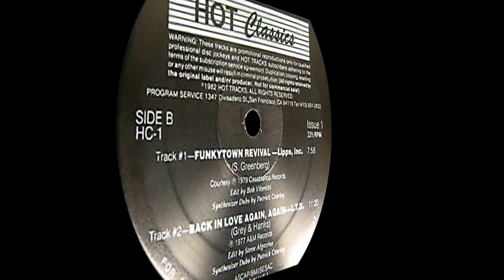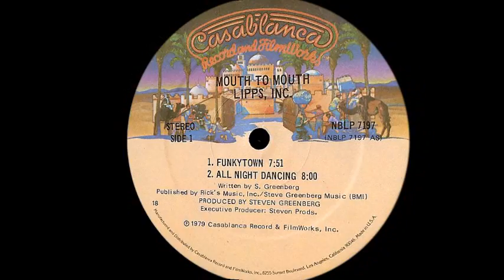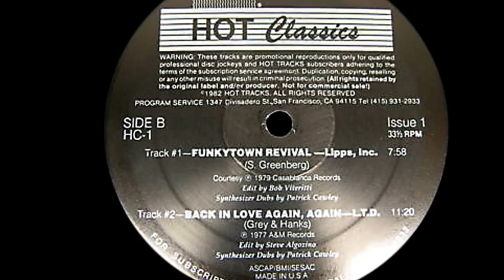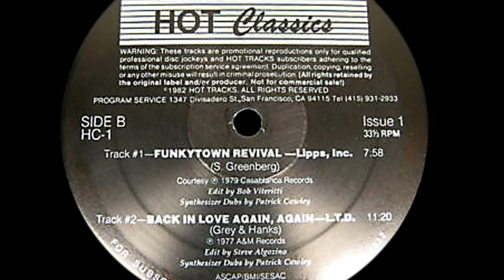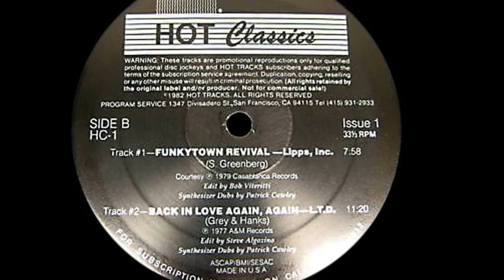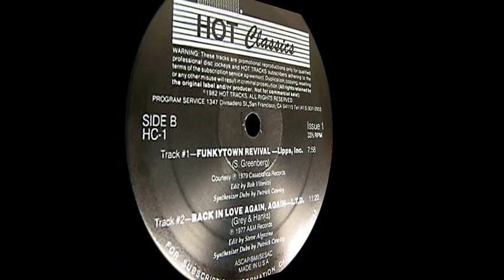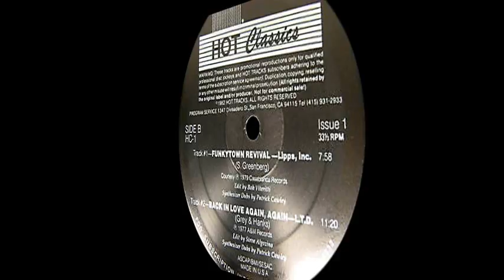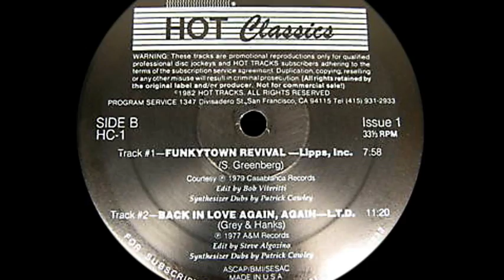Lipps Inc ft Patrick Cowley ~ Funkytown 1979 Disco Purrfection Version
Just when the disco train was losing steam, along comes producer/writer Steven Greenberg with this chugging, chunky synthesizer driven song that topped the pop charts for four weeks. He had been trying to create a hit song for several years when he released a limited run of 500 copies of "Rock It" he distributed to Minneapolis area radio stations, which led to it being the #1 song on a local station. He then set out to find a female vocalist to complete a song he was working on,  "Funkytown" and found Cynthia Johnson who also played the saxophone. She was 24 and working for the police department as a secretary who had been singing with a band known as Flyte Tyme. That funk band began life in Minneapolis, taking its name from the Donald Byrd song. The group featured Cynthia Johnson on vocals, Jellybean Johnson on drums, Tony Johnson on lead guitar, Jimmy "Jam" Harris and Monte Moir on keyboards, and Terry Lewis on bass. They were not attracting too much attention, so she jumped at the opportunity to record with Greenberg. Once recorded, it was turned down by every label except Casablanca. Once in a while, Neil Bogart would open his office doors and invite all the Casablanca staffers to come in and listen to potential new talent. Steve was seated in the boardroom, certain he was going to be rejected. The next thing he knew the entire staff was dancing around and saying "Yes this is a hit!" and he was signed to the label. The song took nine weeks to hit #1, but stayed there for a month and became a disco classic. Keyboardist Patrick Cowley, known for his work with Sylvester (You Make Me Feel Mighty Real) and his amazing remix of Donna Summer's  "I Feel Love" lined up "Funkytown" and added all new synthesizers to beef up the track. This version was only available to DJ's only and is pretty hard to find on vinyl. Since summer is on the way, I thought it would be fun to revisit this version and put it out there